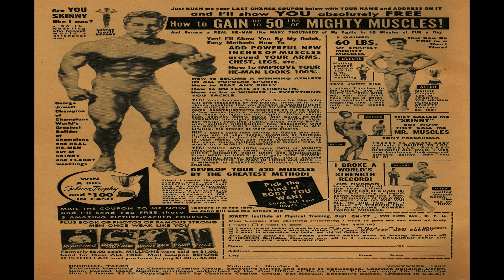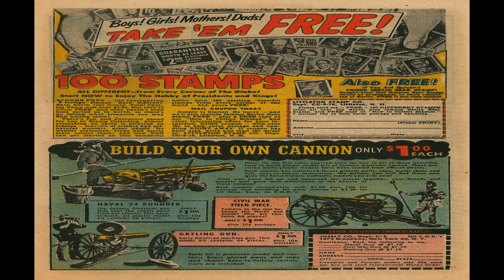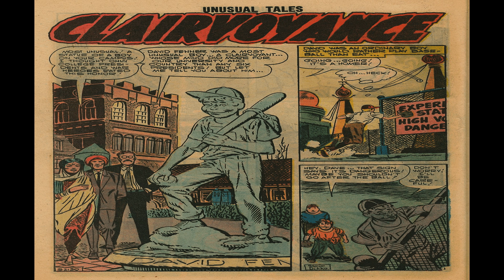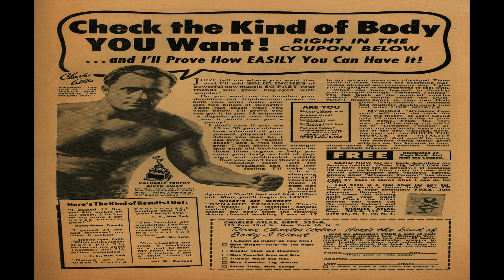Unusual Tales No 9 Comix Book Movie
Title | Unusual Tales No 9 | Publisher:  Charlton | Date: November 1957 | Lang: English

Price: 0.10 USD, Pages: 36,  Color: Color Dimensions: Standard Golden Age Paper US Stock: Glossy Cover; Newsprint Interior Binding: Saddle-stitched Publishing Format: Was Ongoing Series Frequency: Bi-Monthly

Content Genre: Detective-mystery; Horror-suspense

Content Genre: Fantasy

Cover The Night of Red Snow
Content Genre: Detective-mystery; Horror-suspense; Science Fiction

Comic Story He's Coming for Me (5 pages)

Comic Story The Night of the Red Snow (6 pages)
An artist captures the perfect shade of red.

Text Story Vault Vengeance (2 pages)
Content Genre: Detective-mystery

Comic Story Escape (4 pages)

Comic Story The Day I Lived Over Again (5 pages)
Even though a leprechaun lets him live the day over, Blackie Nelson still goes to jail.
Content Genre: Crime; Fantasy

Comic Story Clairvoyance (5 pages)
A statue of David Fenner memorializes when he briefly gained amazing mental abilities.

  Select YouTube
  Search gharold

Unusual Tales No 9 Comix Book Movie is presented in full screen, 1920 X 1080 HD (1080P) quality video, without music, narration, sound, animation, pans or zooms, enabling every comix panel, of the story, to be read and enjoyed, on or off-line, at any time, and in any place you can access it.

Unusual Tales No 9 Comix Book Movie is part of the golden age comixs' Science Fiction genre. The Golden Age refers to the first cycle of superhero comixs which existed between 1938 and 1950. This was the period in which the concept of the superhero was born.

SUGGESTED By gharold...

G Harold 3:21 Strange Suspense Stories No 20R Comix Book Movie

G Harold 4:26 Young King Cole No 2R Comix Book Movie

G Harold 4:26 Young King Cole No 1R Comix Book Movie

G Harold 3:07 Worlds of Fear No 2R Comix Book Movie

G Harold 5:46 Whiz Comics No 2R Comix Book Movie

G Harold 6:11 USA Is Ready No 1R Comix Book Movie

G Harold 3:21 Strange Suspense Stories No 19R Comix Book Movie

G Harold 3:21 Strange Suspense Stories No 18R Comix Book Movie

G Harold 5:38 1940 New York Worlds Fair Souvenir Booklet R Comix Book Movie

G Harold 4:08 Goofy Comics No 7R Comix Book Movie

G Harold 3:22 Space War No 2R Comix Book Movie

G Harold 3:22 Space War No 1R Comix Book Movie